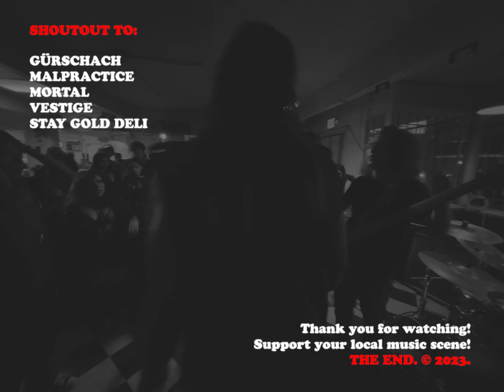Wroht Live at Stay Gold Deli in Oakland, CA. 09.29.23. Shot by DANSA. (4K)